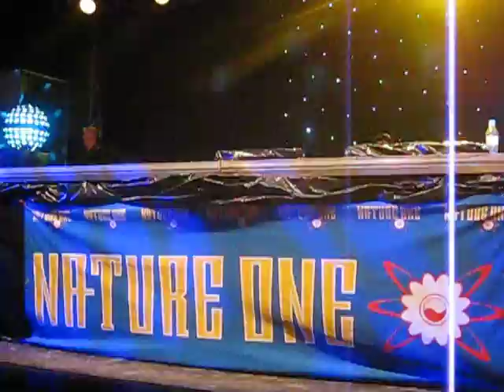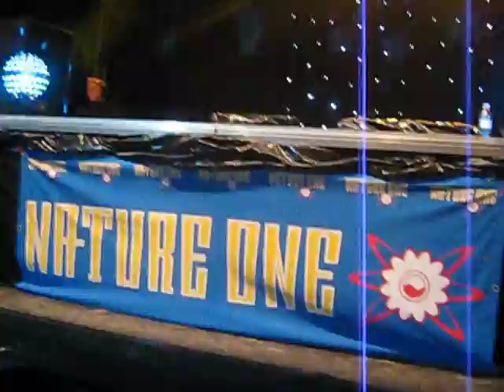Charly Lownoise @ Nature One 2010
Charly Lownoise @ Nature One 2010 @ The Classic Terminal